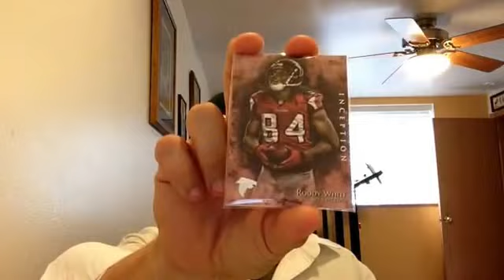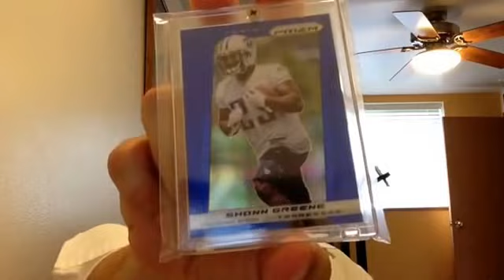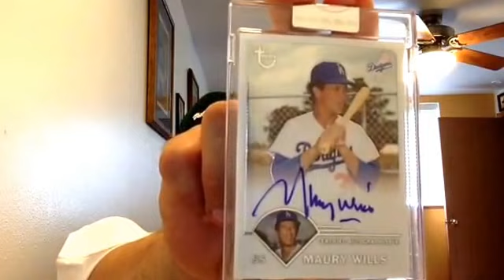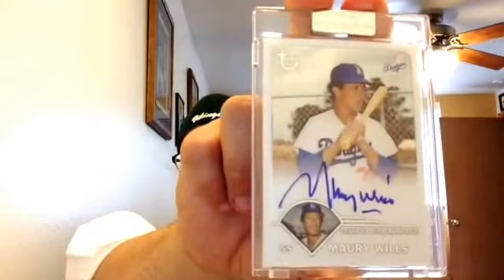A bit of personal news & Cards..much love to you all!!!